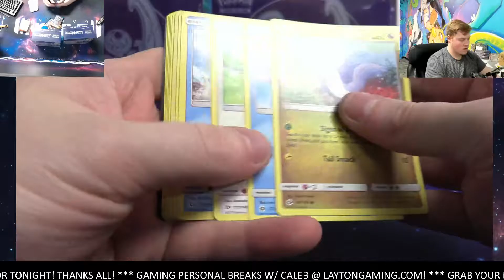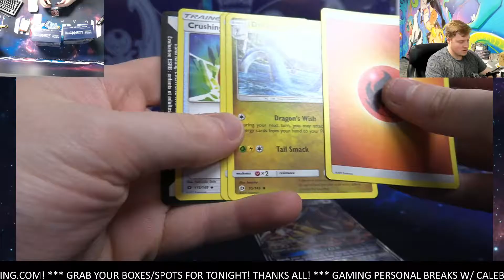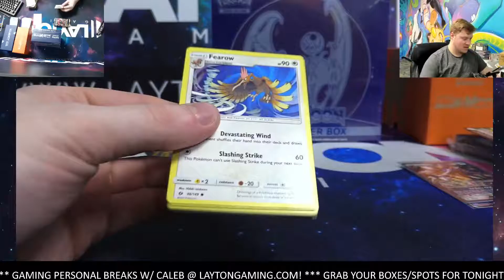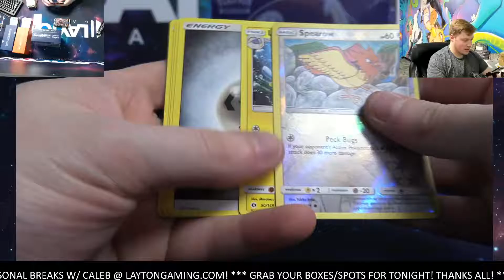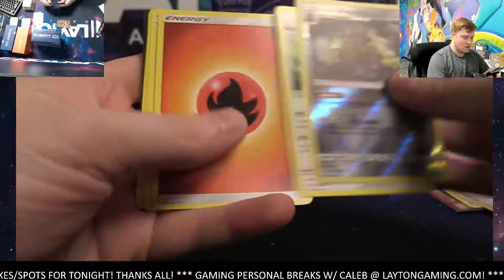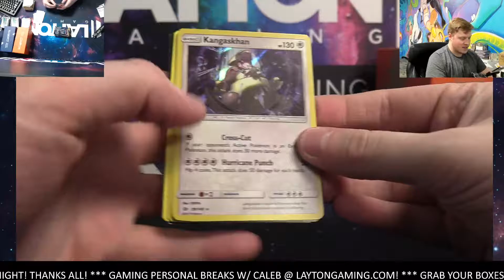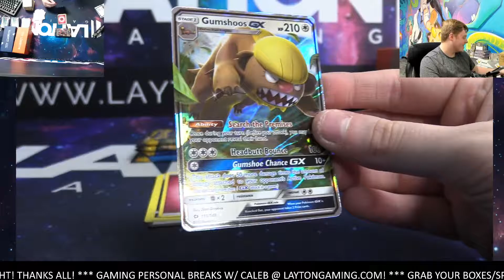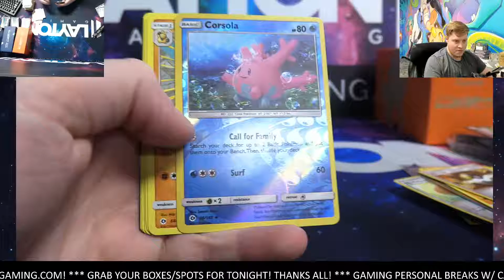Ripping 3 Sun and Moon ETbs for Andrea G